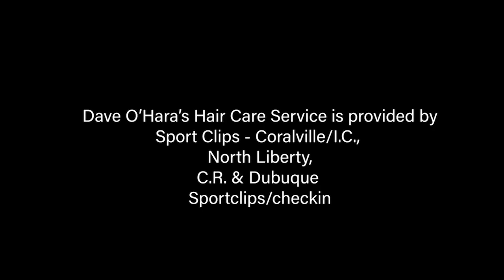Hawkeyed with Dave O'Hara™ - Season 4 Episode 26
In this special 'Best Of' edition of Hawkeyed, Iowa Women's Basketball Head Coach Lisa Bluder joins the show!! Lisa talks about everything that's changed since last year's interview, how transcendent Caitlin Clark is, and much more! Also, Jan Jensen and Jenni Fitzgerald join alongside Lisa Bluder in the final two segments! The three amigos discuss how they first met and how fun the past 32 seasons of coaching together have been!